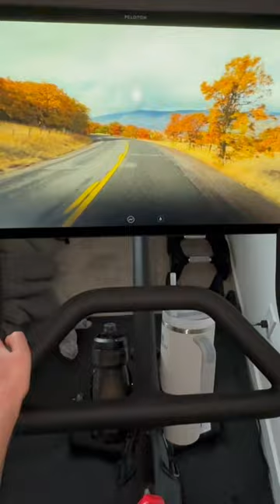Slow Morning Routine!☀️🪷Check out the full vlog on my channel!!